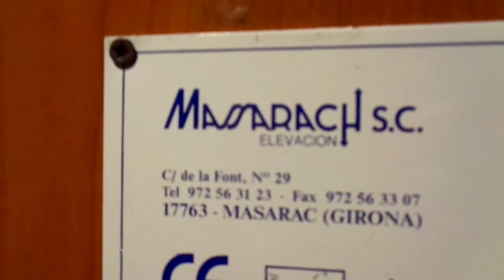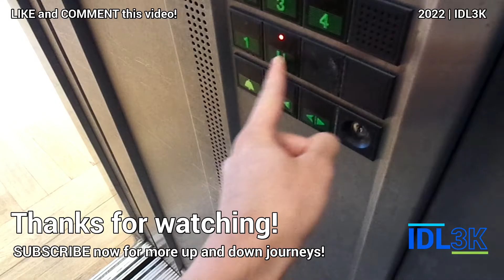Massarach Platform Lift - AC Hoteles, Las Palmas de Gran Canaria, ES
Backlog from 2022 which I forgot to publish, so you may notice that the video quality is different.

This strange platform lift goes between the street level and the hotel's main entrance, since the latter is higher than the street. Maintained by TKE as indicated on the call button, along with the KONE elevators in the hotel

➕️ *Pros:*
• Smooth and silent ride

➖️ *Cons:*
• Slightly creepy looking car interior
• Push-and-hold operation

ℹ️ Info
• *Brand:* Massarach / ThyssenKrupp
• *Model:* PR-7
• *Manufacturer:* Massarach Elevacion S.A.
• *Installed by:* Massarach Elevacion S.A.
• *Maintained by:* TK Elevadores España SLU
• *Type:* Holeless hydraulic, roped
• *Usage:* Wheelchair
• *Buttons:* Ceham Serie SQ
• *History:* Original

📍 AC Hoteles by Marriott Gran Canaria
🌐 Las Palmas de Gran Canaria, Canary Islands, Spain (ES)
🏢 Hotel